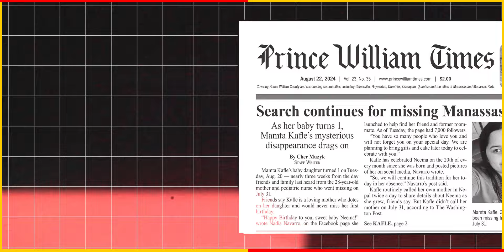🛑 अब रहिन्न ममता काफ्ले ? नरेशलाई तोकियो जेल सजाय ? Mamata Kafle Bhatt, Naresh Bhatt Update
Channel Host - Prabesh Rai
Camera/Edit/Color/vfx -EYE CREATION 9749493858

Prabesh Rai PM Is Authorized To Upload This Video.Using Of This Video On Other Channels Without Prior Permission Will Be Strictly Prohibited. ( EMBEDDING TO THE YOUTUBE CHANNEL IS ALLOWED).